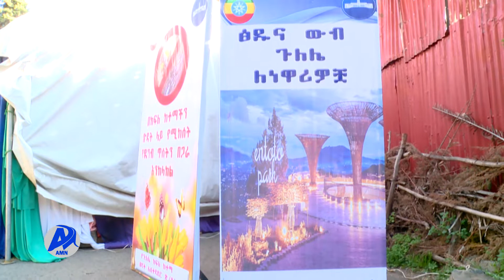AMN Sadaasa 24,2015